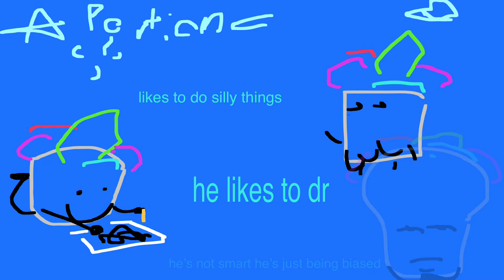Serioushall Signup: Portion of gems!1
This is my signup for serioushall! Yeah!